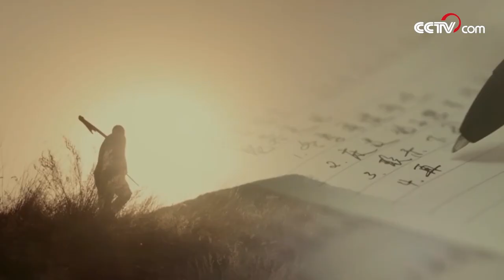Farmers craft 80% of top-grade violins in China| CCTV English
Once poverty-stricken, Queshan County in central China's Henan Province has become a thriving violin production base in China thanks to determined efforts to eradicate poverty through industrial development. It might be hard to believe, but about 2,600 former farmers in a small county in Henan, central China are actually producing about 80 percent of middle to high-end violins, and 40 percent of all violins, violas, and cellos, in China.